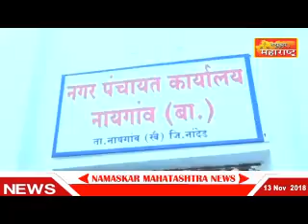नायगाव शहर स्वछ सर्वेक्षण मध्ये समावेश स्वछ व सुदंर नायगाव शहर बनवण्याचे नगर पंचायत कार्यलया